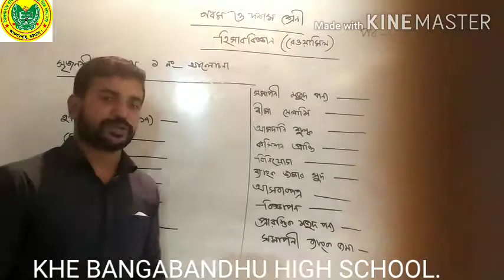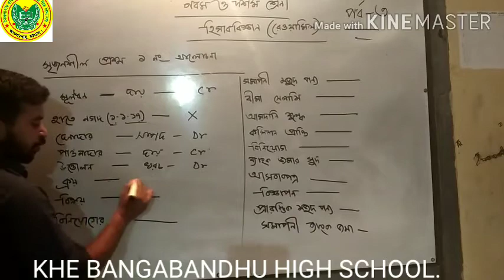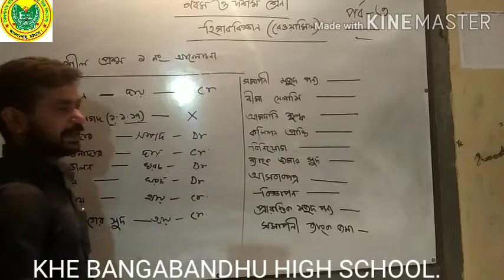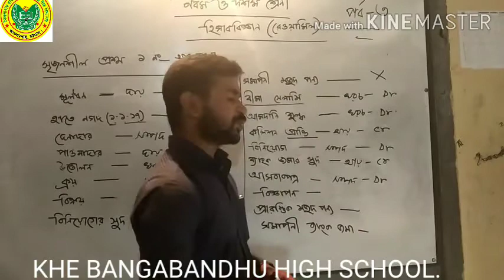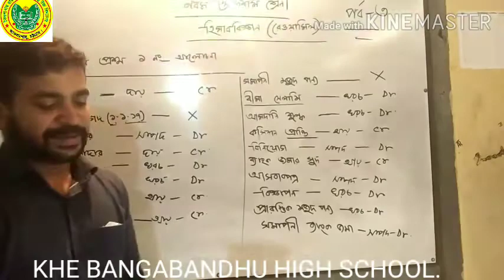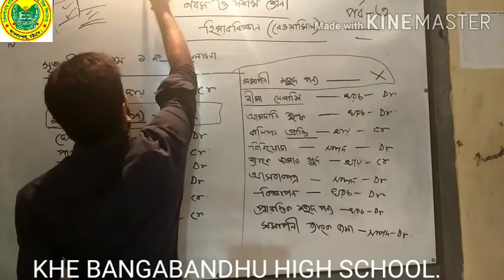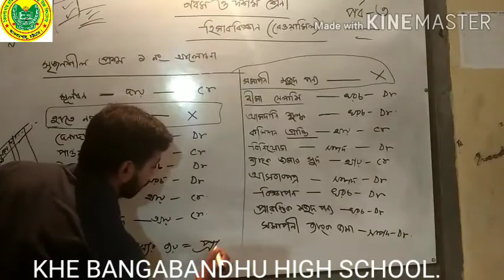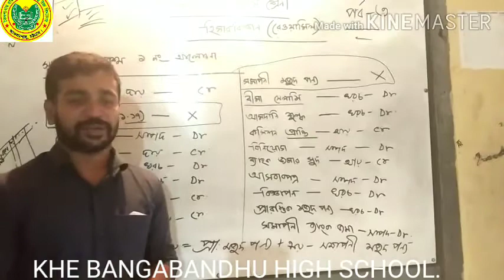Class : 9/10, Sub : Accounting, (Trial Balance) Lecture : 03 // KHEBHS